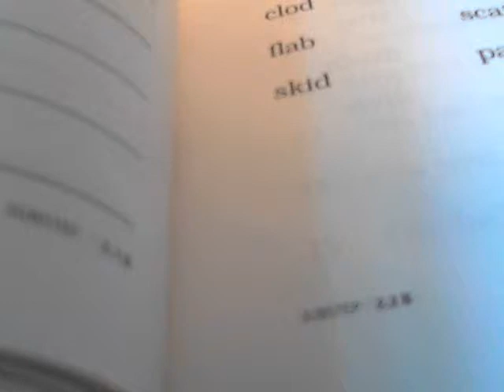Week 9 Lesson 2 Part 4